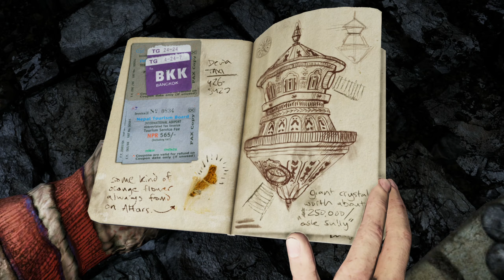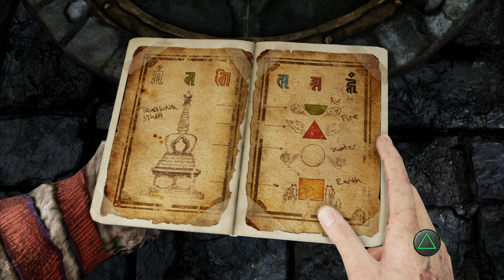Uncharted 2: Among Thieves - Part 5 - HE WAS THE GOOD GUY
Uncharted 2: Among Thieves is a 2009 action-adventure game developed by Naughty Dog and published by Sony Computer Entertainment. It is the second game in the Uncharted series and was released in October 2009 for PlayStation 3. Set two years after the events of Drake's Fortune, the single-player story follows Nathan Drake, who partners with Chloe Frazer and Elena Fisher, as they search for the Cintamani Stone and city of Shambhala, whilst battling a mercenary group led by war criminal Zoran Lazarević.

Uncharted 2: Among Thieves received critical acclaim for its elaborate set pieces, character design, storytelling, graphics, technical innovation, and gameplay mechanics. It received Game of the Year accolades from numerous publications and award events, and is considered to be one of the greatest video games ever made, and among the most significant titles for the seventh console generation. It also enjoyed great commercial success, with over six million copies sold worldwide. The game was followed by a sequel titled Uncharted 3: Drake's Deception in 2011 and was re-released on PlayStation 4 as part of Uncharted: The Nathan Drake Collection.

Source - Wikipedia